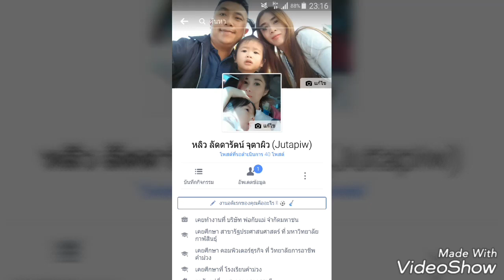แกงหน่อไม้สด ยายแสบ 15/3/60